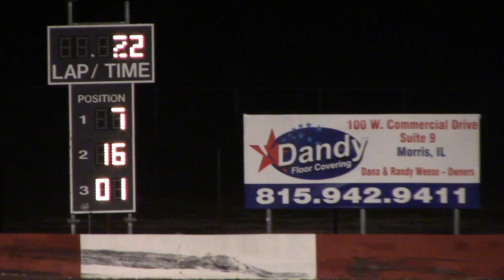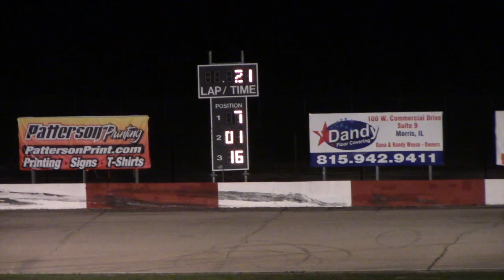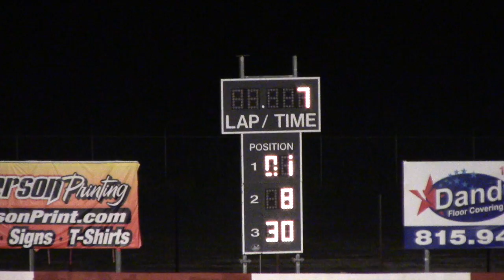Grundy County Late Model Feature 8-4-2017